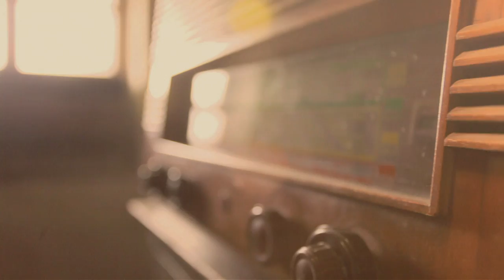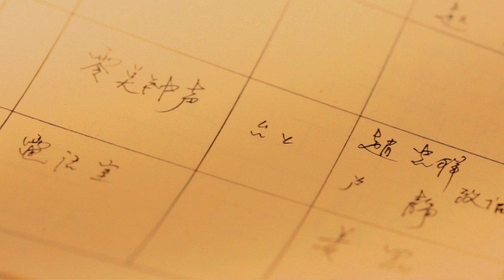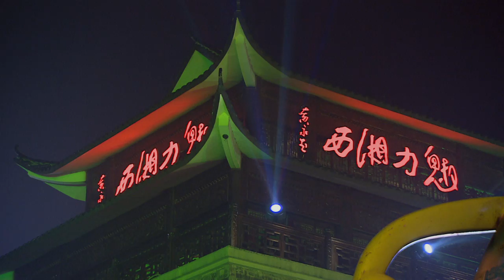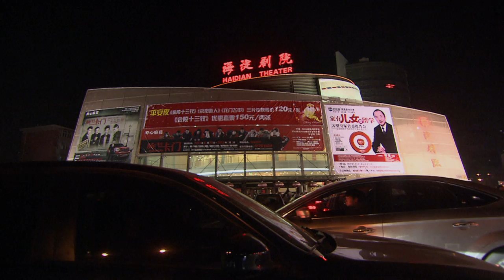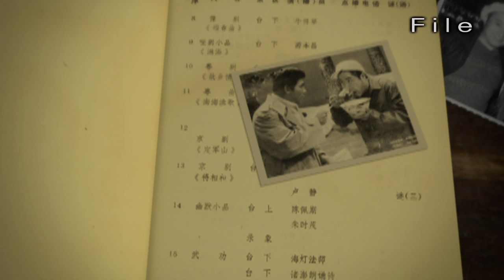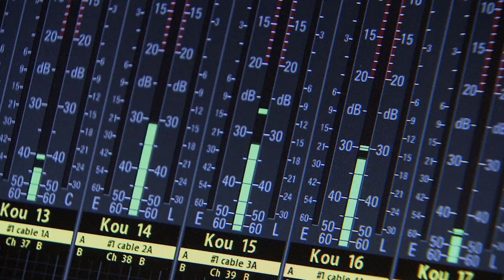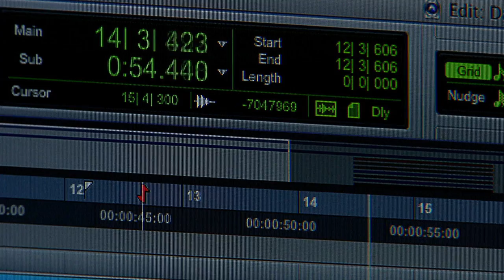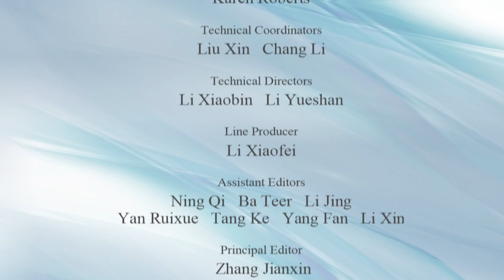Behind CCTV Spring Festival Gala 3 of 5